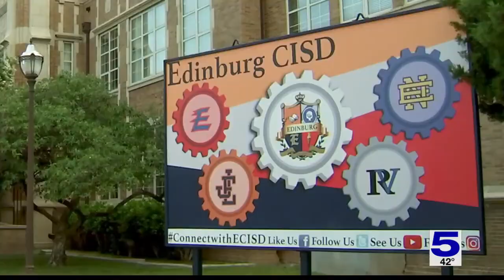Edinburg CISD recruiting students for migrant education program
Editor's note: This story originally aired Feb. 25, 2022